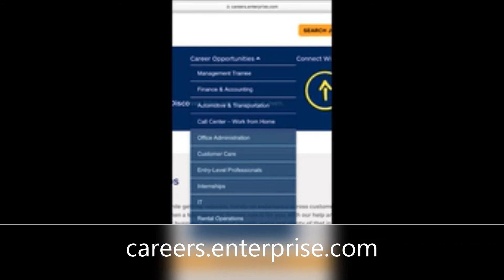Careers at Enterprise Holdings!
We’re here to take your talents to new heights.

Just what is it that you’re looking for from your career? Whether it’s constant growth and development, meaningful work, opportunities for promotion, or just colleagues you can have fun with along the way, one thing is for certain; you’ll find it all (and much more) here at Enterprise Holdings. All you need to do is bring your personality, enthusiasm, talent, and team spirit along for the ride, and we’ll help with the rest. After all, we are the experts in helping people get to where they want to be.

Enterprise has been consistently recognized as one of the largest recruiters of college graduates in the United States. On average, we hire more than 8,000 entry-level employees a year, as well as more than 1,500 interns.

Thanks to our company’s promote-from-within culture, each year thousands of employees are promoted or take on new challenges in various positions throughout our global network. That, in turn, creates new opportunities for recently hired management trainees and an ongoing need to add even more motivated, college-educated individuals to our ranks.

Most of our full-time entry-level employees get their start in the renowned Enterprise Rent-A-Car Management Training or Management Internship programs.